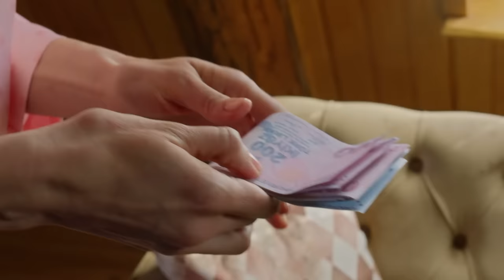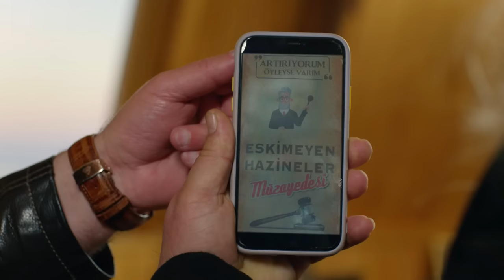Korku Filmi Gecesi Kötü Bitti!😲😳 - Kuzey Yıldızı İlk Aşk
Yapım:Süreç Film
Yönetmen:Ersoy Güler

Oyuncu Kadrosu:
Yıldız: Aslıhan Güner
Kuzey: İsmail Demirci
Sefer: Toygan Avanoğlu
Nahide: Merve Şen
Mine: Aslıhan Kapanşahin
Gökçe: Berfin Nilsu Aktaş
Feride: Gizem Güneş
Emin: Korcan Kol
Osman: Can Kızıltuğ
Kamer: Ecem Çalhan
Poyraz: Burak Can
Yaşar: Cezmi Baskın
Hanife: Ferda Kaynar
Şeref: Hüseyin Soysalan
Emine: Uğur Demirpehlivan
Pembe: Zeynep Kankonde